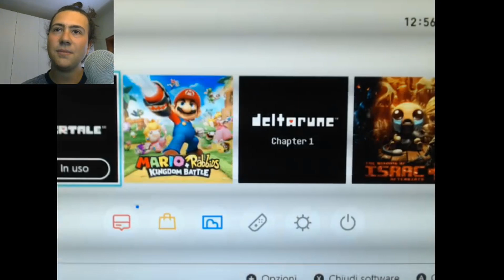Undertale - Parte 24 (ITA) - So Sorry, Mad Mew Mew e... la fine di un viaggio.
Grazie a tutti coloro che mi hanno seguito in questa stupenda serie, è stata un'esperienza irripetibile. Spero di rivedervi in futuro!